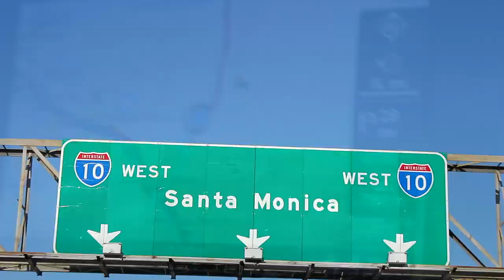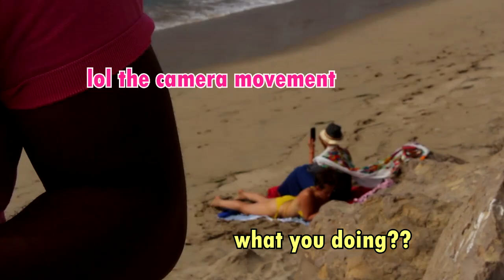Location Scouting: Malibu Beach, CA - [Nate's Sidequest VLOG]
Me & Cobb took a quick trip to Malibu Beach, CA to see what the scene is for a possible filming location. This was my first time there since I moved out to California.

NATE’S GEAR
Cameras

Hardware
10" Selfie Ring Light with 63" Tripod

Lights
GMV LED Lights
10" Selfie Ring Light with 63" Tripod